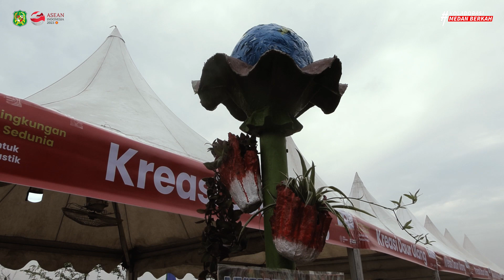Sekda Medan Wiriya Alrahman Mewakili Wali Kota Bobby Nasution Pada Hari Lingkungan Hidup Sedunia